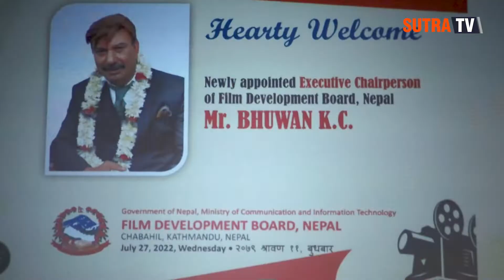चलचित्र विकास बोर्डका नवनियुक्त अध्यक्ष भुवन केसीद्वारा पदभार ग्रहण: मलाई असफल हुने छुट छैन